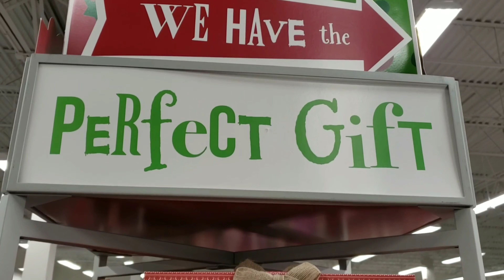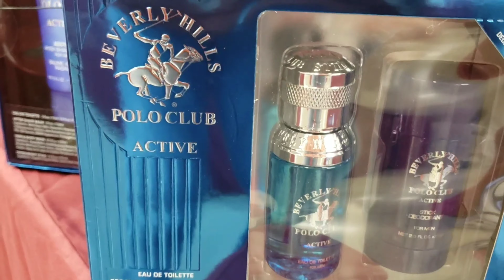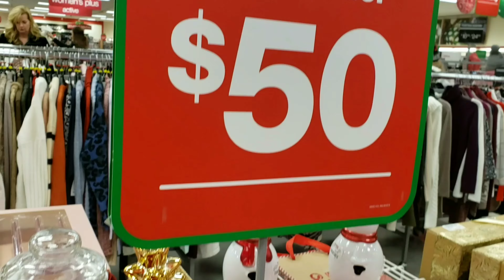Real Christmas Vibes in USA BanglaVlog বড়দিন উপলক্ষে কি কি হয় আমেরিকাতে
Hi Viewers!! This is Pramita a BengaliVlogger living in America. I do VloggingInBengali and post banglavlog every Wednesday and Friday on this channel. In this channel I share about our living in USA as a Bengali Couple. You gotta see travel, food lifestyle vlogs here in this channel along with my thoughts and my putlook towards life. If you find this interesting then would like to invite you to my channel and request you to be part of my YouTube family.

Following BongTrots on social media platform? then tag us or send DM on Instagram @bongtrots. your post will get featured in our instagram stories.